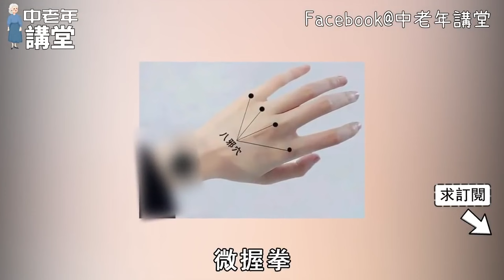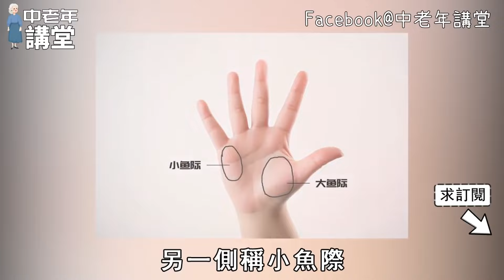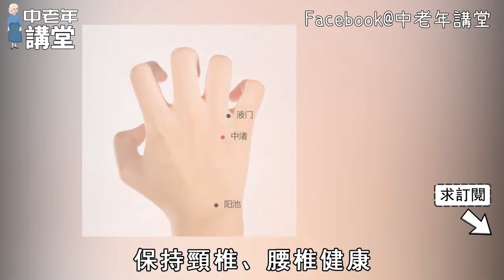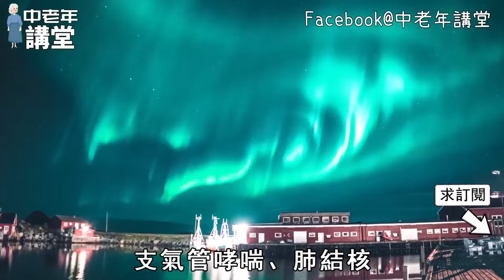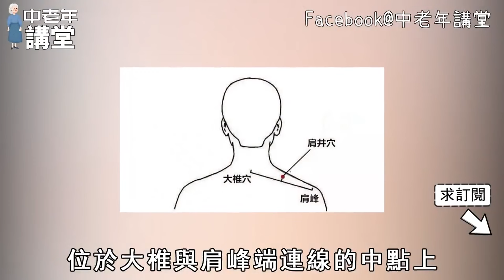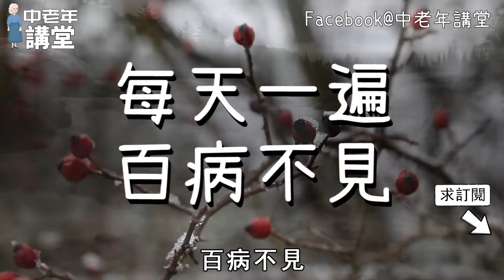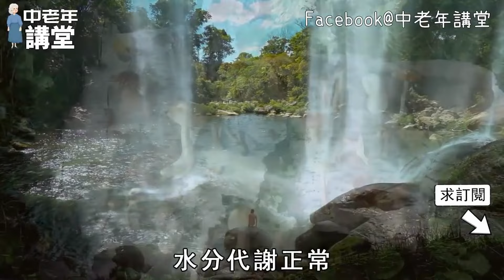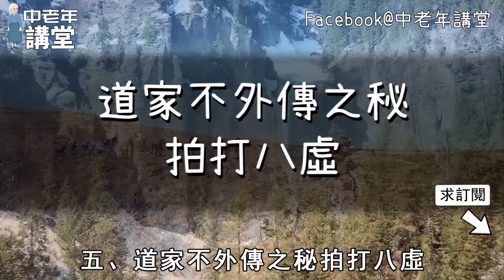這套穴位拍打操每天做，讓你從頭到腳都舒服，50歲以上一定要做！